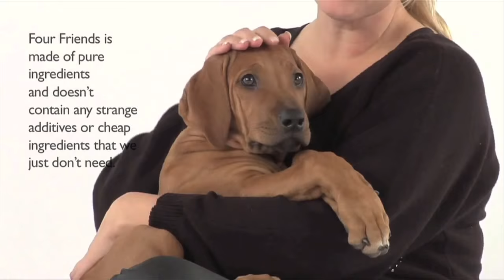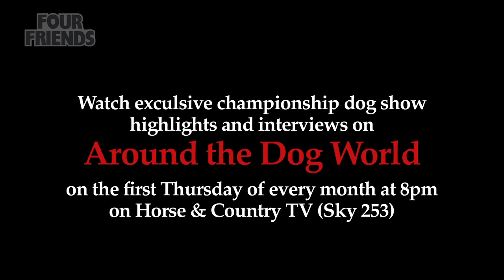Windsor Dog Show 2015 - Hound group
At the start of day 4 of Windsor Championship Dog Show the Best in Show line-up was looking distinctly cosmopolitan - not one dog both British bred and owned.
But that didn't change in the Hound group where Jan Pain gave the Norwegian Greyhound, Multi Ch Jet's Moonlight Serenade, otherwise known as Prudence, her first group win in the UK.